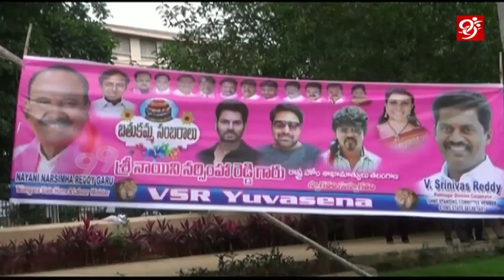బతుకమ్మ పండుగకు గుర్తింపు తెచ్చిన ఘనత కవిత కు దక్కింది - Naini